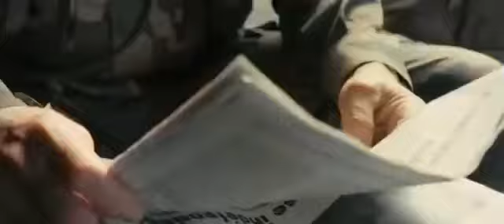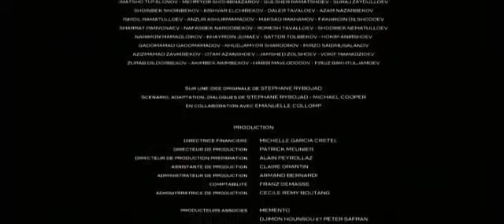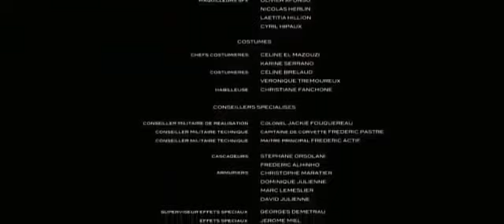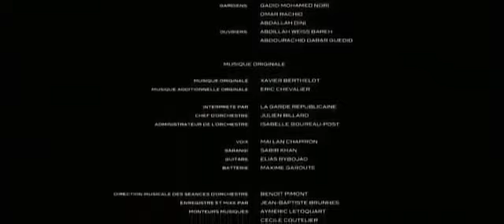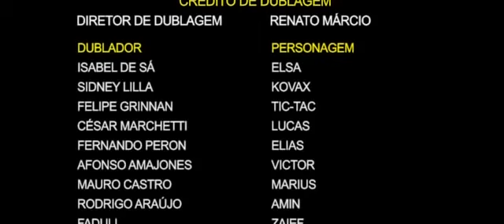Equipo élite película completa (Español latino)